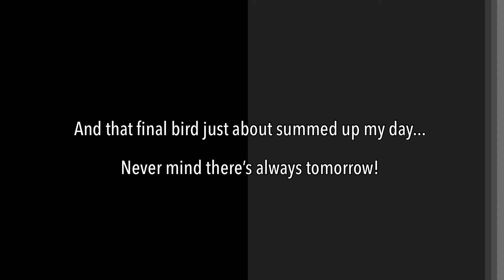Driven Pheasant Shooting - Beaters Day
This is the first of my two beaters days at the end of the season. I opted to be a walking gun in the hope of catching out some of the crafty pheasants that had learnt to fly back over the beating line. as you will see I really wasn’t that successful...my shooting was worse than normal so please be kind with your comments! All that said I had a great time and Ted throughly enjoyed himself.